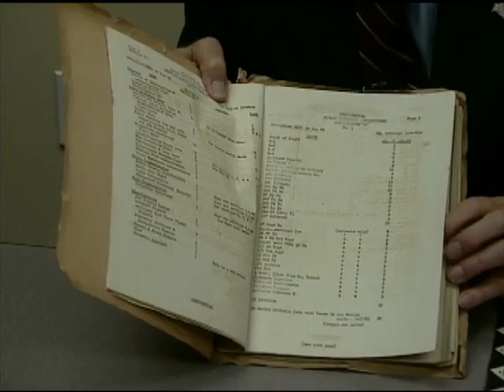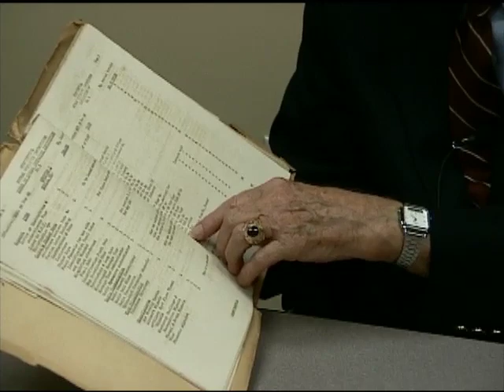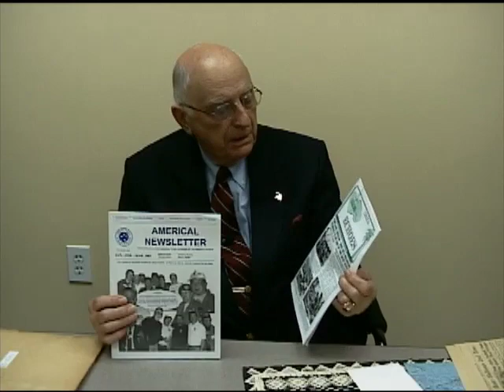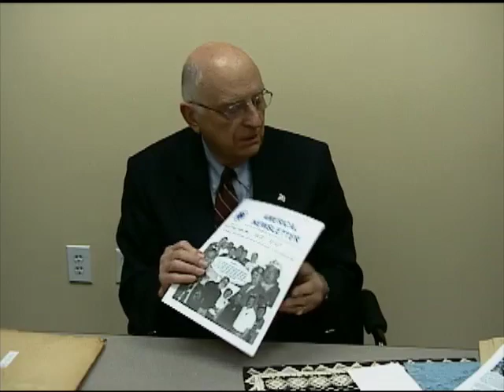Earl Pope Cook's interview for the Veterans History Project at Atlanta History Center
In this interview, Earl Cook remembers his time in the U.S. Army in the Pacific during World War II. He had attended Georgia Tech and was commissioned a second lieutenant when the war began. He was sent to Camp Stewart, Georgia, Fort Wadsworth, New York, then spent the next three and one-half years in the Pacific with the Signal Corps. His unit repaired switchboards, radios and telegraph equipment for all branches of the armed forces. He recalls his trip from Brooklyn Navy Yard through the Panama Canal, where he describes barrage balloons and zig-zagging through the Pacific, arriving in Melbourne, Australia. He describes the crossing the equator ceremony and a burial at sea. His unit was the first into New Caledonia after the war started, and then they followed the Marines into Guadalcanal and Bougainville. He vividly describes living in foxholes, watching movies, malaria, atabrine (which turned their skin yellow) and Japanese night bombers. He earned enough points to go home and recalls arriving in San Francisco at the barracks on Angel Island the day President Roosevelt died. He describes being a troop train commander of a 20-car train bringing soldiers home, letting them off along the way across the country. He was sent to Miami, Florida, to be debriefed and mustered out. After the war, he helped the Army test new equipment using his experience in the Pacific, where the high humidity was bad for the equipment. In 1992 he returned to Guadalcanal for the dedication of a memorial there. He displays several photographs and artifacts, including some tapa cloth made by native Fiji Islanders.